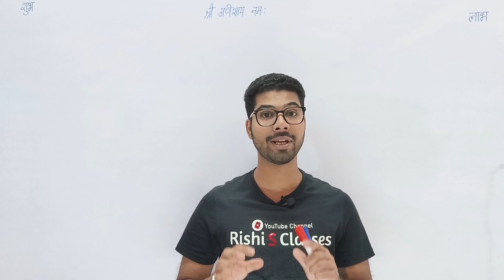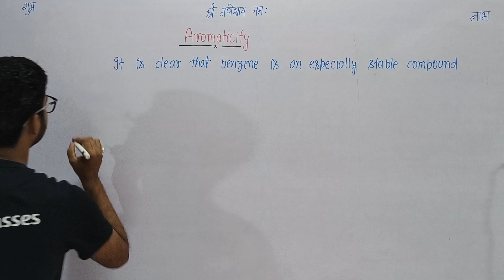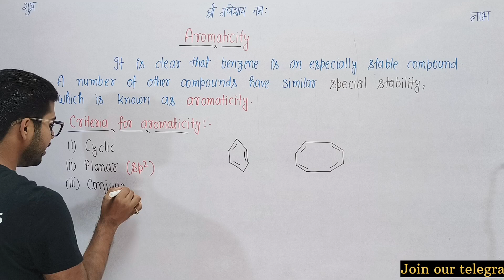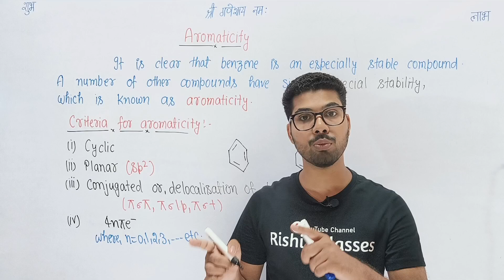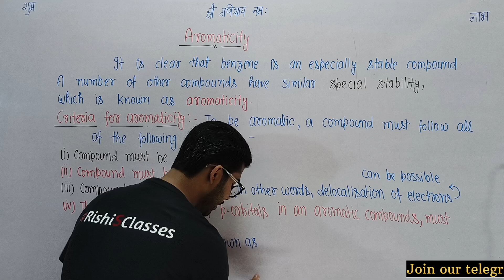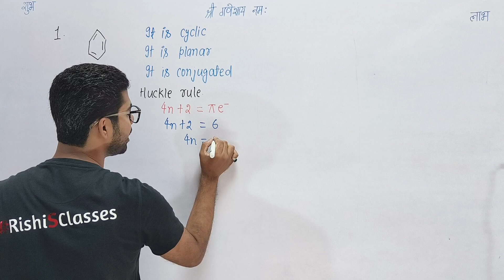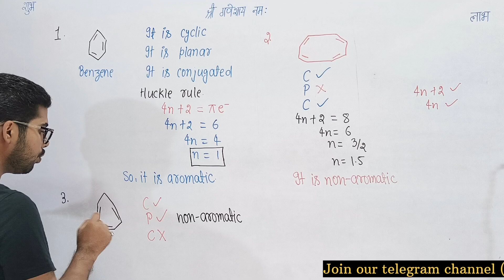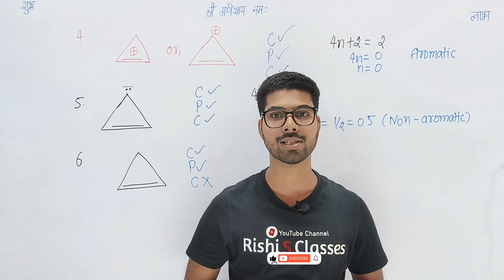Aromaticity|Huckle Rule|Bsc 5th semester chemistry|Chemistry of arenes|Unit 4|Organic synthesis A|L2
Bsc 5th semester chemistry classes के इस lecture में Bsc 5th semester chemistry के paper organic synthesis A में Bsc 5th sem chemistry unit 4 जिसका नाम chemistry of arenes का 2nd lecture लेकर आ चुके हैं।

Bsc 5th semester chemistry chapter 4 के इस विडियो में aromaticity and huckle rule के बारे में पढेंगे।

◆ YOUTUBE Channels -
📝हमारा पढाई का चैनल : Rishi S Classes

◆PINTREST : @rishithakur1_0